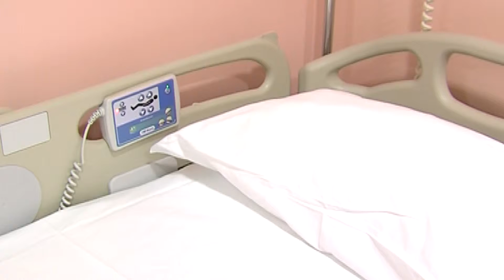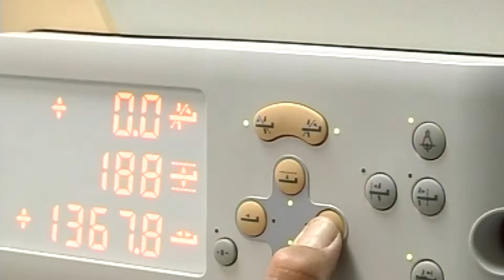Ospedali, in arrivo rinforzi